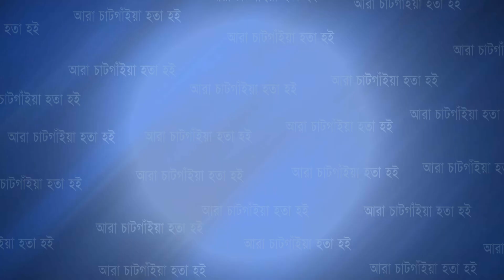শারদীয় দুর্গোৎসব উপলক্ষে বড়লিয়ায় সনাতনী সম্প্রদায়ের ৫ শ পরিবারের মাঝে বস্ত্র বিতরণ | Cplus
শারদীয় দুর্গোৎসব উপলক্ষে বড়লিয়ায় সনাতনী সম্প্রদায়ের ৫ শ পরিবারের মাঝে বস্ত্র বিতরণ

Slogan: আরাঁ চাটগাঁইয়া হতা হই
Country: Bangladesh
Language: Bengali।Chittagong Language
Broadcast area: Online